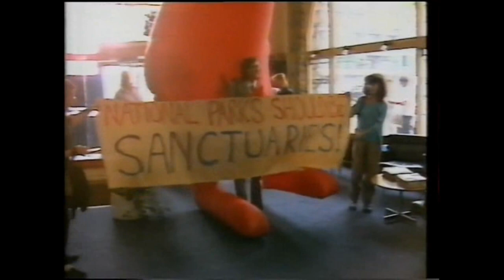Commercial Break: 80s Australian Nostalgia! Vol 23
Take a break with these 80s Australian commercials!